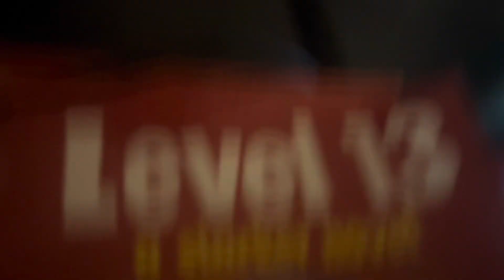Random stuff part 3 with EjBrotherProductions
Got to Montserrat studios YouTube channel!